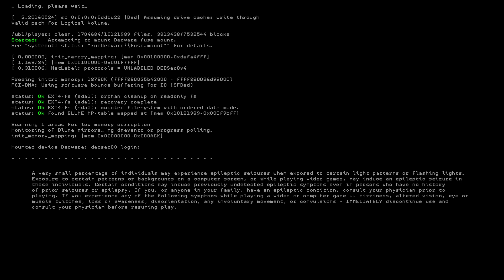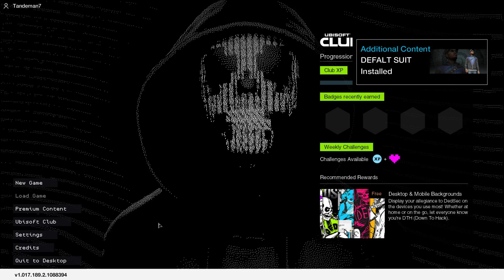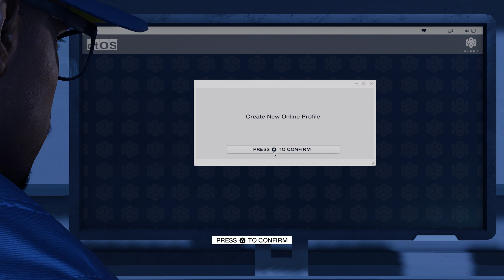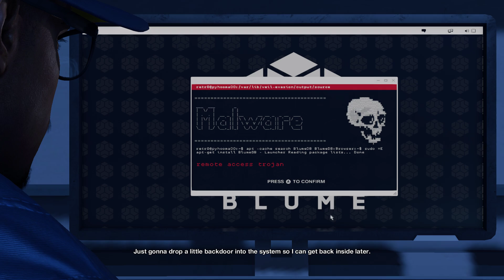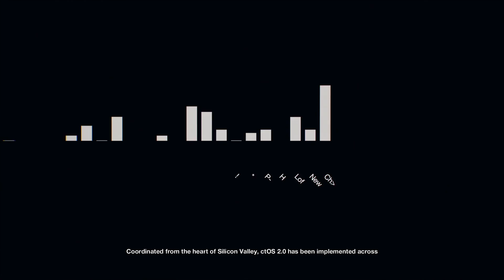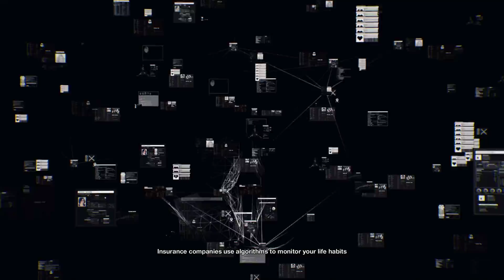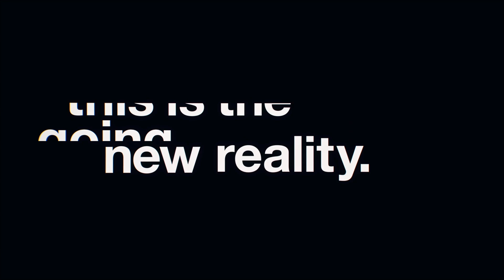Hacking the System-Watch Dogs 2 PC Part 1